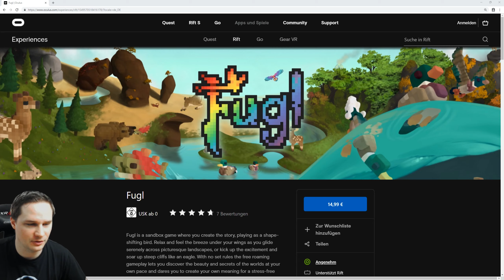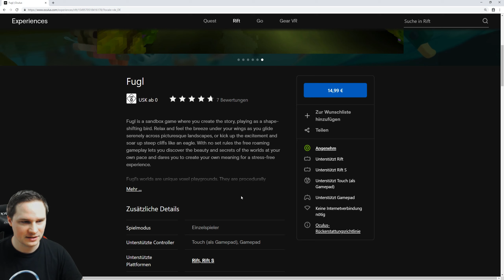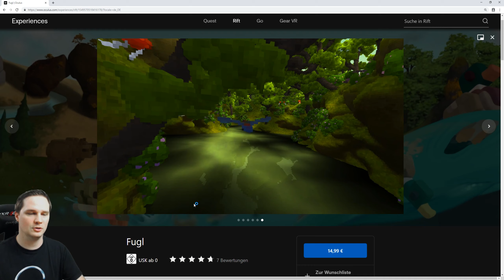Nie hat es sich so gut angefühlt, ein Vogel in VR zu sein - Fugl [Oculus Rift S Gameplay]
Fugl ist ein chilliges Spiel, bei dem wir als Vogel durch eine schöne pixelige Umgebung fliegen. Wir spielen das Spiel in Virtual Reality auf der Oculus Rift S.

vrforum.de
mixed.de